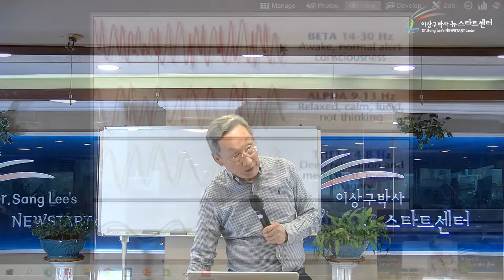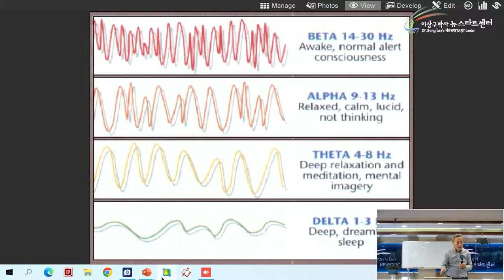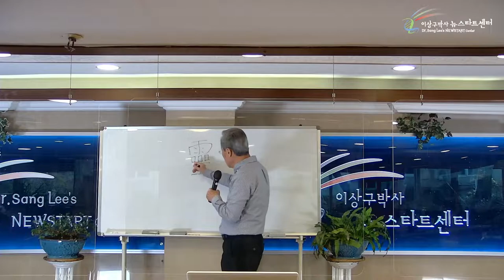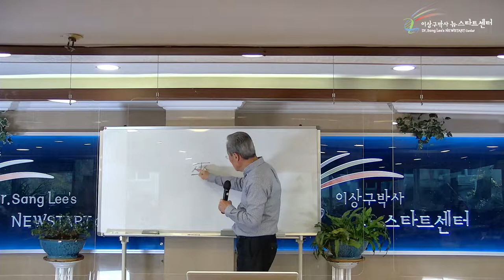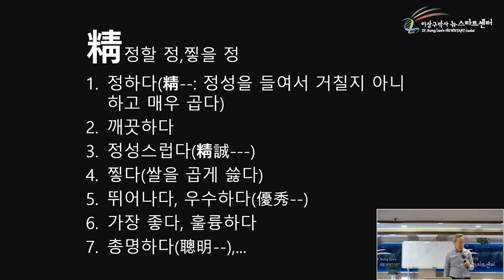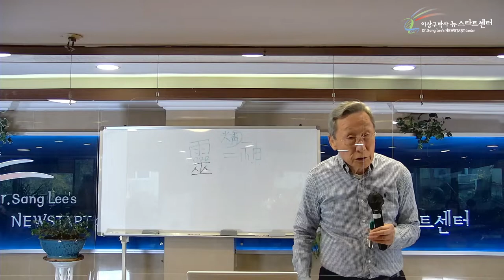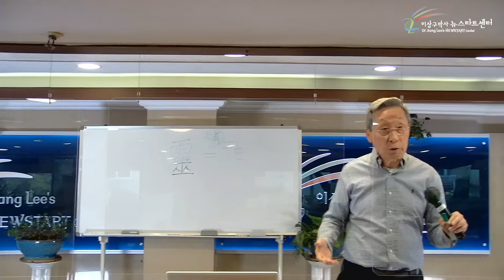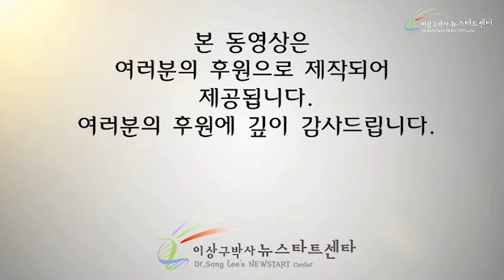[4강] 정신과 잡신